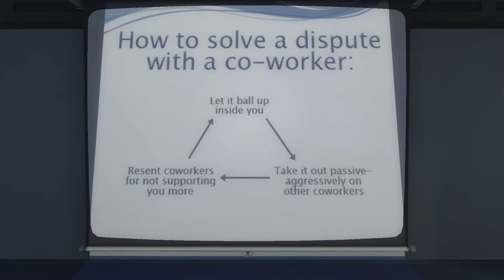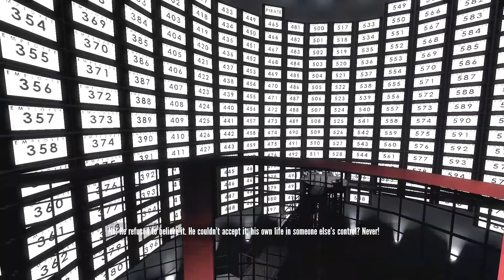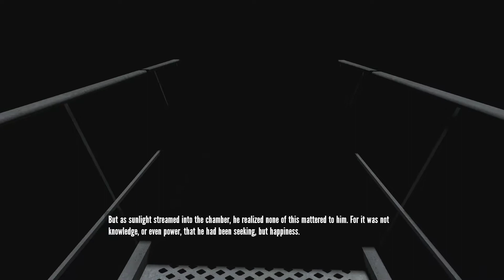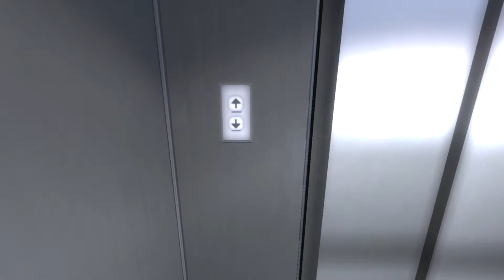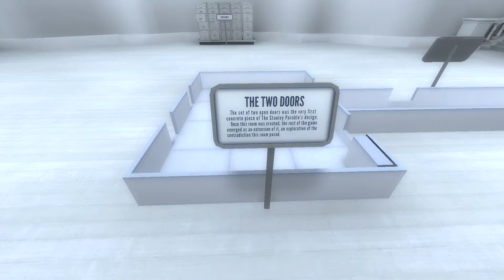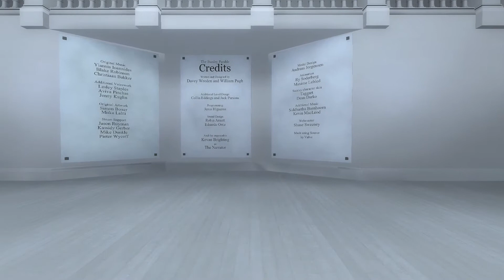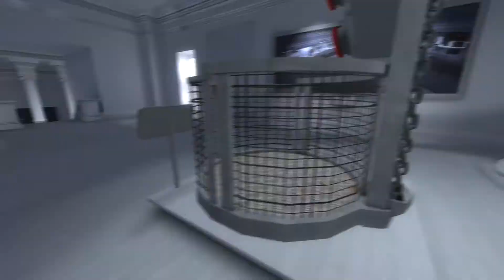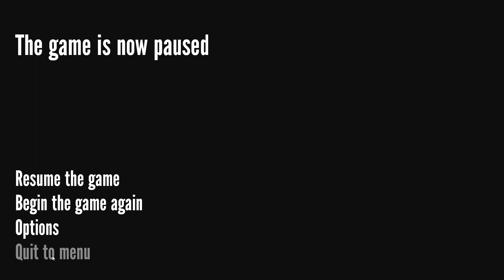The Stanley Parable [PART 2] - Let's Play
We play The Stanley Parable! [PART TWO]
"DID YOU GET THE BROOM CLOSET ENDING?!"